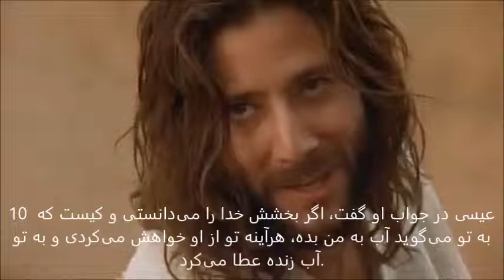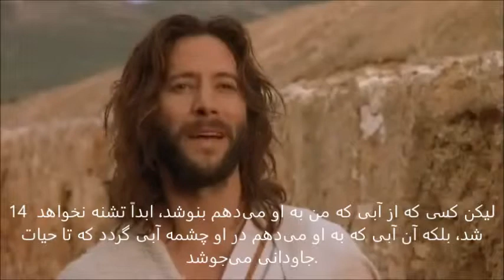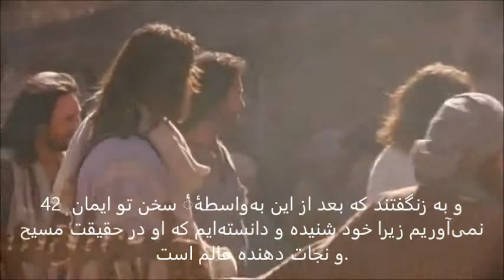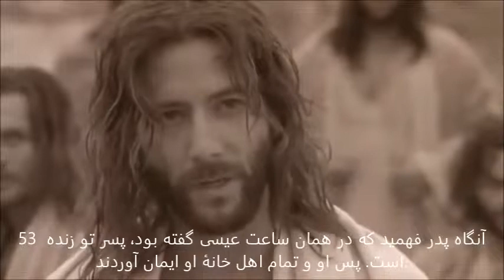انجیل یوحنا فصل 4